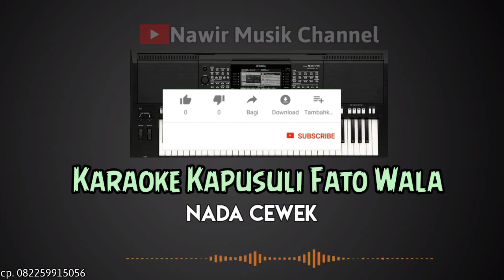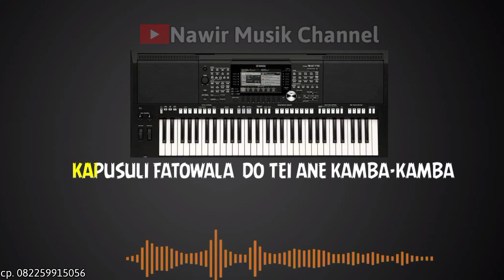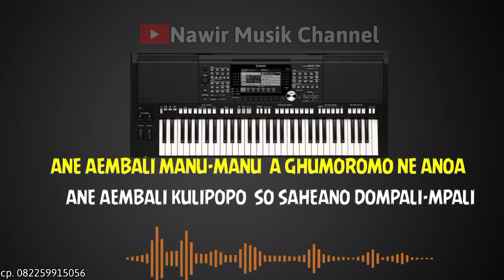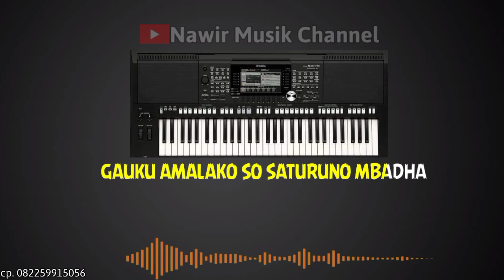Karaoke Kapusuli FatoWala (Dopo kansilo) Nada Cewek, Lagu Muna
Karaoke lagu daerah Muna Dopo kansilo atau kapusuli fato wala.

karaoke lagu Muna Kapusuli FatoWala nada cewek.  bagi teman teman yang ingin request,  silahkan tulis di kolom komentar.

Pencipta : Moses la Kahya
Genre : Lagu daerah muna
Lirik Lagu Depokansilo

KAPUSULI FATOWALA
 DO TEI ANE KAMBA-KAMBA
 PA KA TANDA HANO LALO
 DOPO WISE POKANSILO

 KAPUSULI MAIGHONO NE PORAEKU
 AFEWONOE NO WONDU
 ALONO AITU ALONO SANINI
 FEKIRIKU NENGKOLIMO

   ANE AEMBALI MANU-MANU
  A GHUMOROMO NE ANOA
  ANE AEMBALI KULIPOPO
  SO SAHEANO DOMPALI-MPALI

  KAMBOI NTANA SEPAKU KAASI
  NORAE ANGKO LALOKU
  LALOKU NATUMONDUMO KAASI
  GAUKU AMALAKO SO SATURUNO MBADHA